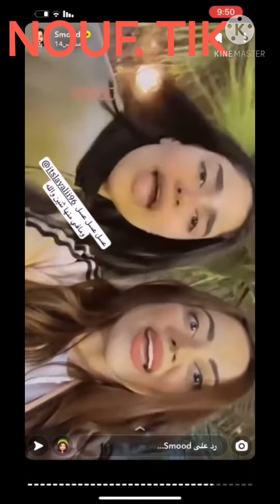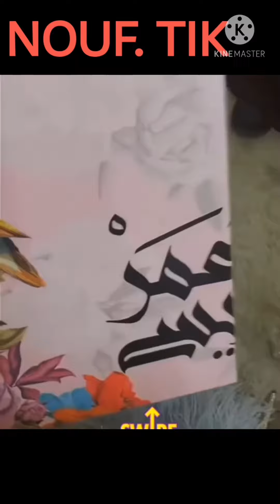من خلف الكواليس مسلسل امينه حاف ضحك وفرفشه بدون ملل 2021